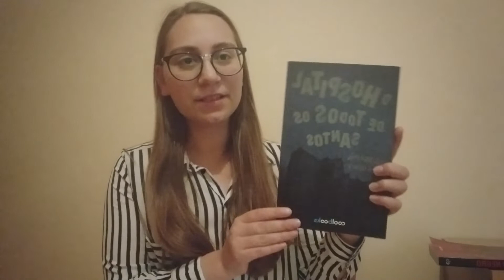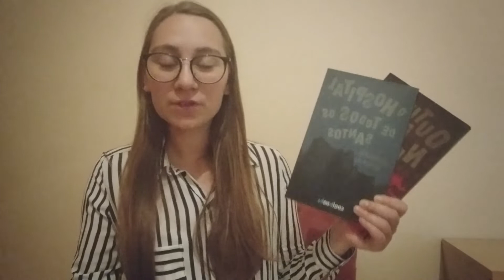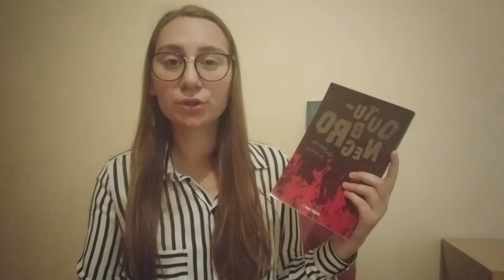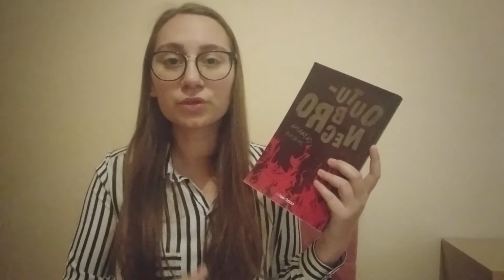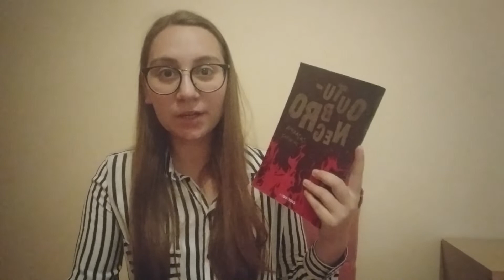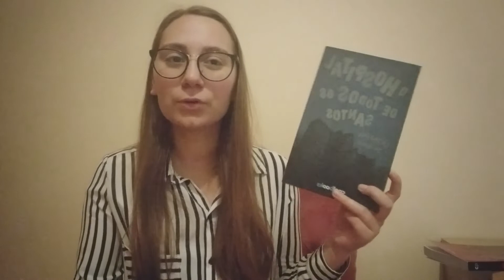1ºep. Linhas lusitanas com Catarina Janeiro